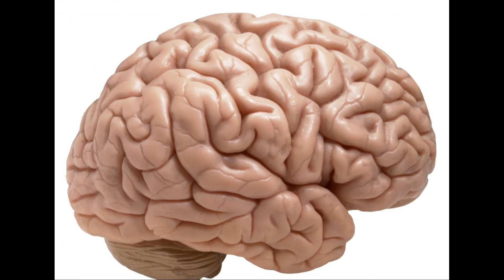What Is the Relationship between Sertraline and Dopamine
sertraline and dopamine
sertraline dopamine
dopamine and sertraline
dopamine sertraline
sertraline dopamine reddit
sertraline dopamine reuptake
sertraline effect on dopamine
sertraline increase dopamine
zoloft effect on dopamine
zoloft increase dopamine